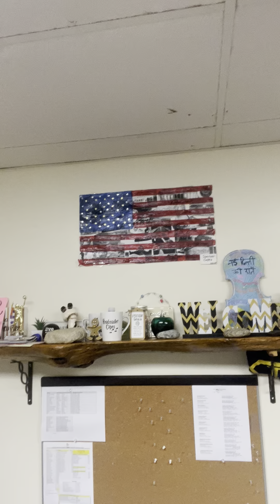9/14/23 Morning Announcements